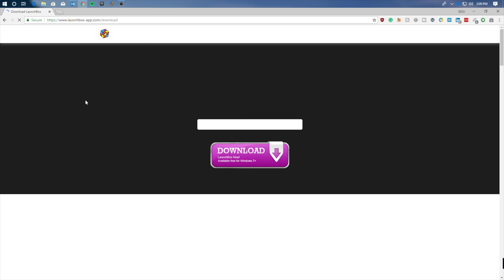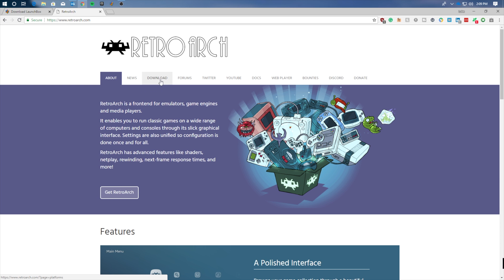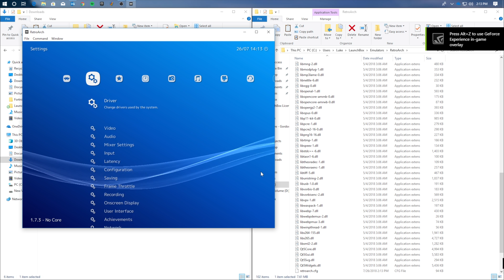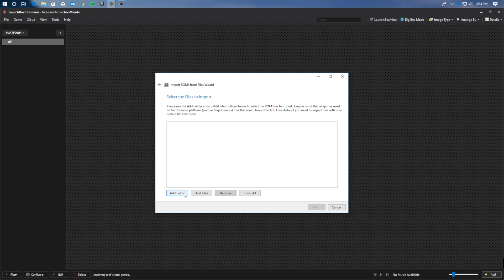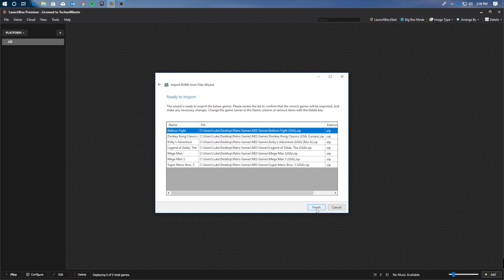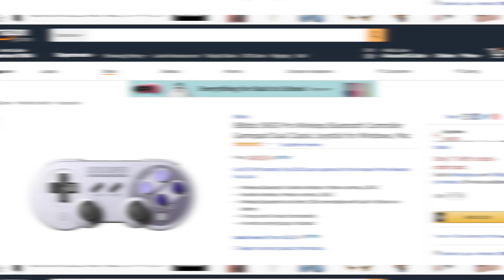Retro Gaming On PC !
Hey Everyone!

Here is a guide on how to setup retro gaming on your PC.

Like Budget Tech? Check out this!  "Budget RGB?? | EasySMX VIP002s Review"